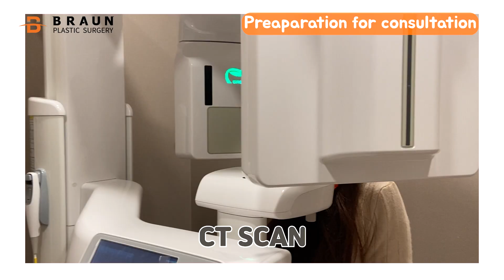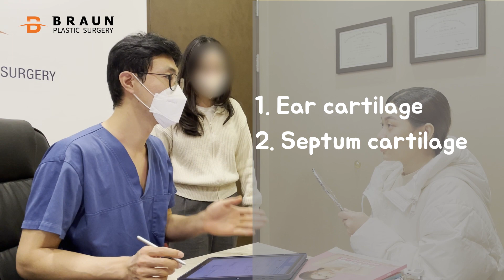MY PLASTIC SURGERY EXPERIENCE (Facial contouring, Rhinoplasty, Double Eyelid Surgery)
Hi Everyone!

ℹ️ The surgeries Cam Tu had 👇
Facial contouring surgery : Zygoma reduction, Mandibular angle reduction, Cortical osteotomy and genioplasty
Facial liposuction
👃 Rhinoplasty : Bridge augmentation, tip plasty, boney base shaving, alar base reduction (material used : silicone implant, donated rib cartilage and ear cartilage)
👁 Non- incision double eyelid surgery with ptosis correction, epicanthoplasty, under eyebag reposition